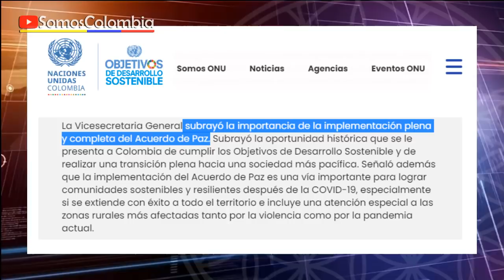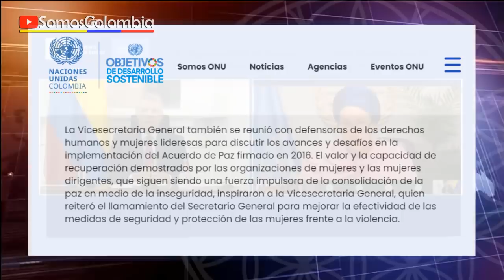ONU HALA LAS OREJAS A DUQUE